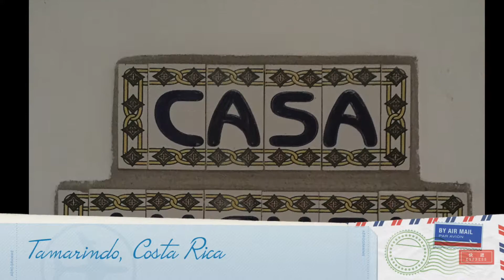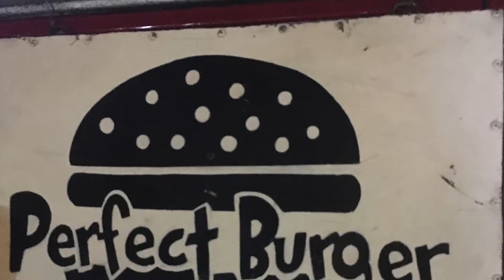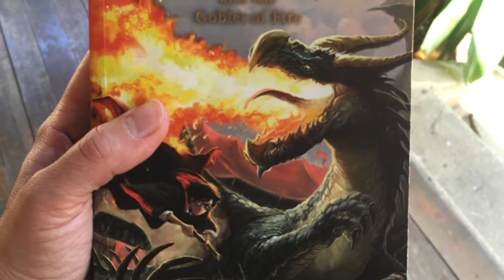COSTA RICA 2018